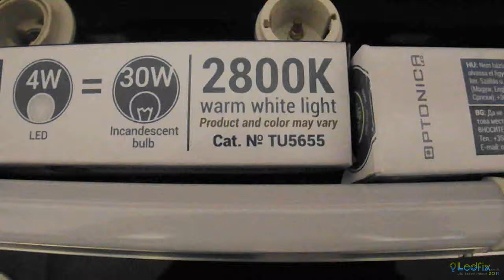4W | 31 cm | T5 LED Tube with Armature | 220-240V | 360 Lumen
These LED tubes use just 4 watts of power to achieve the same quality of light of an 36 watt incandescent bulb and therefore are a great way of saving money while still having high power, focused light that will suit your needs no matter where you choose to use it.